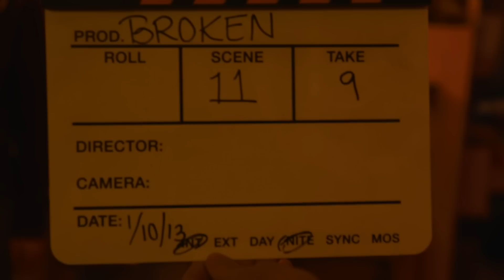BROKEN GAG REEL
Gag Reel for the upcoming film BROKEN